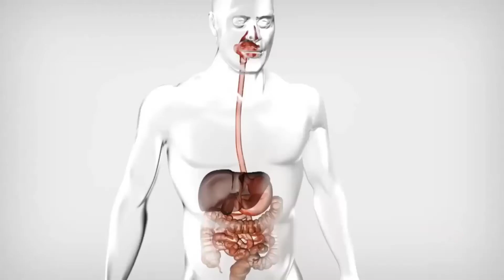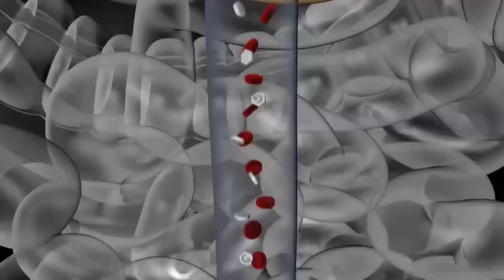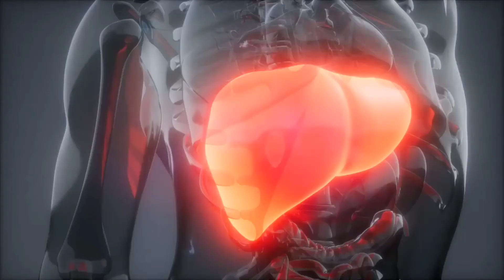Blood Sugar Blaster Review What is Blood Sugar Blaster?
What is Blood Sugar Blaster?
Blood Sugar Blaster is an  advanced blood sugar formula that aims to eliminate three invisible enemies of type 2 diabetes. By combining three potent ingredients, alongside 17 other beneficial components, all three enemies can finally be put to an end. This means a possible improvement in insulin sensitivity, reduced fat accumulation and being able to attain the purest source of energy among others.

Formulated by Dr. Mat Carter MD, Blood Sugar Blaster is deemed 100% plant-based, free of dangerous stimulants and/or toxins, and is less likely to create any dependencies. With all that in mind, let’s take a closer look at the reasons that make Blood Sugar Blaster a potentially superior formula.

How Does  Blood Sugar Blaster Work?
As advertised, this supplement is trusted to fight against overacting lipids known to take over the pancreas, a fatty liver and low beta cell production. A consequence that might arise from lipid accumulation to hepatic insulin resistance. A  review  in Science Direct refers to hepatic insulin resistance as an “impaired suppression of glucose by insulin,” where insulin is the mediating hormone that determines how much glucose is produced and to what extent they are used.
When such a resistance is present, cells are incapable of responding to insulin, which means that the body isn’t using up existing glucose. Seeing this, the pancreas creates more insulin in the hopes of delivering glucose. A rise in insulin implies that cells are absorbing excess glucose, while forcing the liver to release less. Consequently, one might be faced with extremely low glucose levels.

Finally, we have beta cells, which as stated by Diabetes.co.uk, are cells responsible for storing, producing and releasing insulin. Its overall presence appears to depend on the type of diabetes. For instance, in the case of type 1 diabetes, these cells are said to be attacked by the immune system, where the latter thinks that the former are enemies (when they aren’t). Then there’s type 2 diabetes, where elevated blood glucose levels are said to naturally wear out beta cells. In both cases, there is a loss that needs to be replenished. Hence, Blood Sugar Blaster aims to regulate insulin, glucose consumption, all while tending to our beta cells.

Unlike most sugar-regulating supplements, Blood Sugar Blaster uses a multidirectional approach to tackle high blood sugar. The ingredients inside Blood Sugar Blaster are widely used in numerous ancient medicinal techniques, including Ayurveda.  It targets the three prime causative agents of diabetes that include a fatty liver, highly over-reactive lipids, and lastly, low beta-cells release.